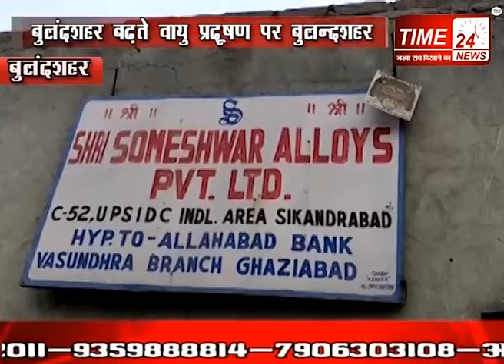BULANDSHAHR NEWS प्रदूषण पर चला बुलन्दशहर डीएम रविन्द्र कुमार का हंटर, कई फेक्ट्री की गईं सील !